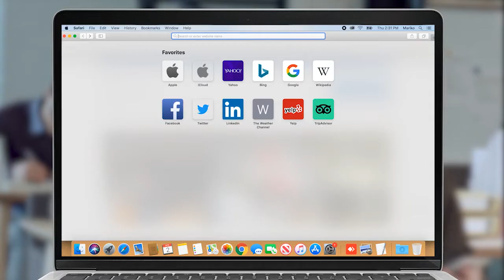Վիկտոր Ենգիբարյանը չգիտե՝ ինչպես պետք է ռազմագերիների հարցը լուծվի